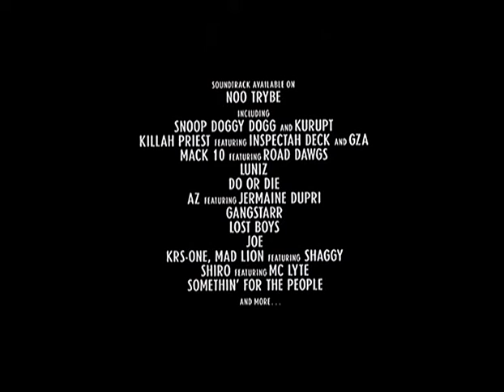Caught up | GermanTrailer | Nichts ist, wie es scheint